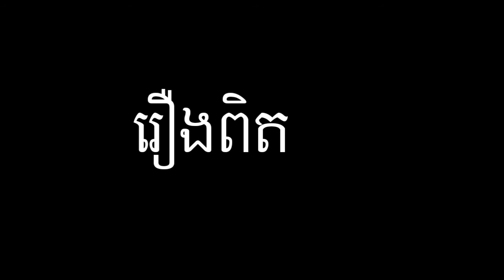ខ្ញុំមិនដែលកាច, Cover 4T5,មេឡូឌីថ្មីខប់ៗ, full MV official original songs,(Sok Loth)សុខ ឡូត,